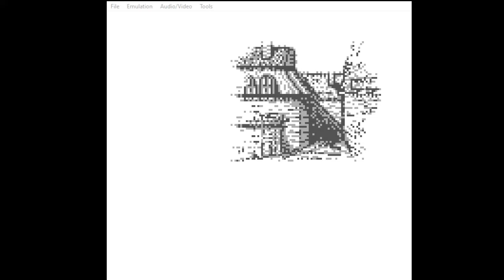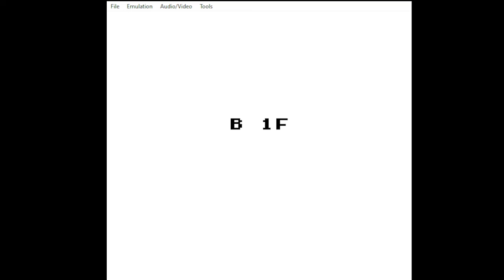Chest of Obscurity #126: Cave Noire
Our first CoO video for 2022 is a roguelike for the Gameboy called Cave Noire. In this game, you go through four randomly generated dungeons where you do the following: Destroy monsters, find money and orbs and save fairies. It never came out over here and well for what it was worth, this is only worth a car trip back in the day if you really wanted to pass the time instead of Tetris. Game published by Konami.